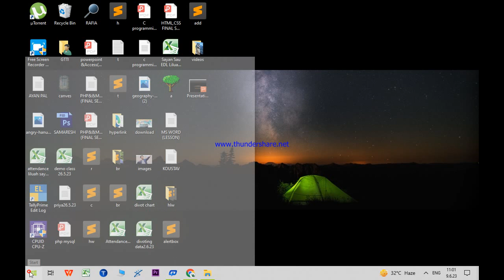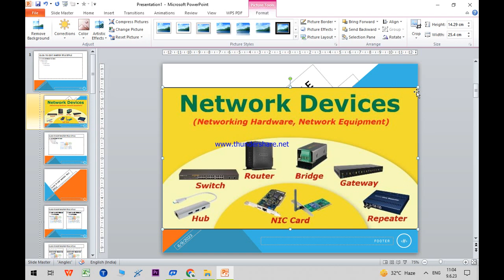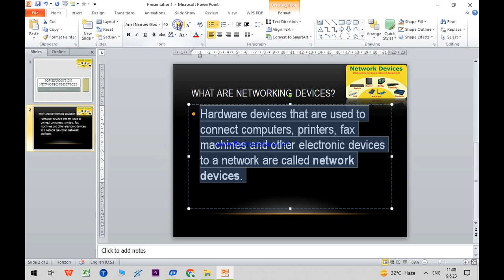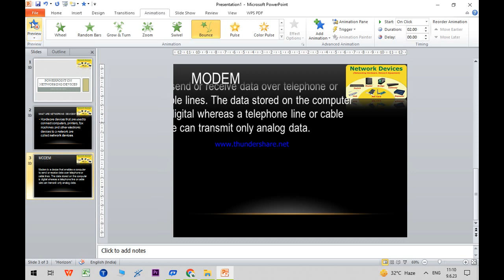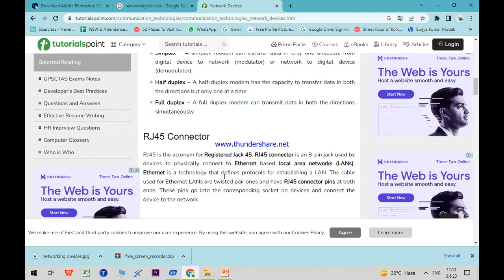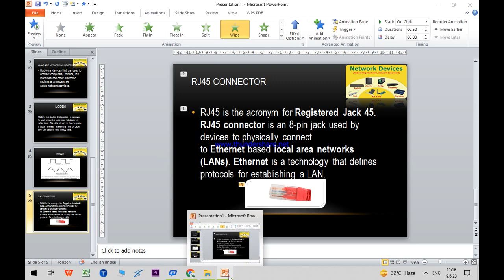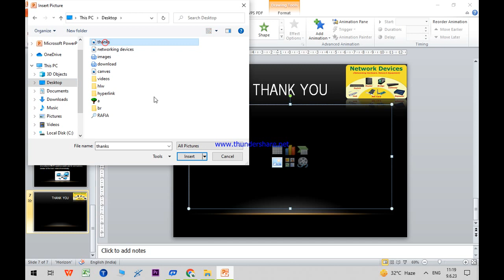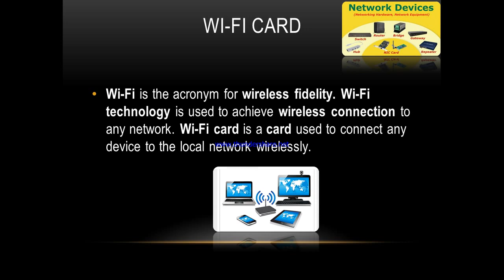PowerPoint Master Slide Animation & Transition and Save As PPT and PDF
PowerPoint Master Slide Animation & Transition and Save As PPT and PDF BY SAYAN SAU (FACULTY THE GEORGE TELEGRAPH TRAINING INSTITUTE & THE FORMER EX-IT PROFESSIONAL OF APTECH AND APLL & EX-ICSE SCHOOL TEACHER OF ST JOSEPH DAY'S SCHOOL & AUGUSTINE'S PUBLIC SCHOOL).